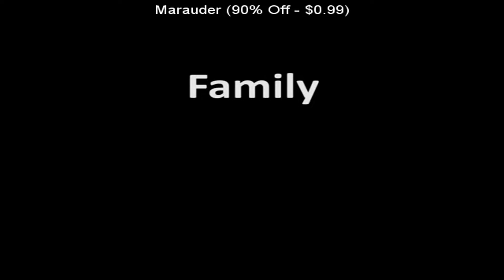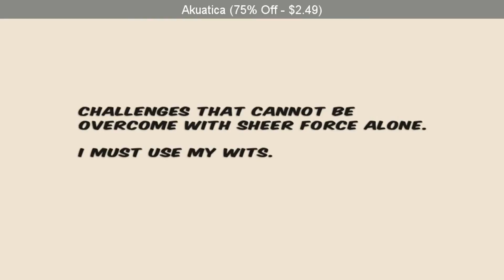SteamBro: New Discounts (2016-06-07 #181054)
00:04 Ghostship Aftermath (66% Off - $3.39)
00:10 Freddi Fish 2: The Case of the Haunted Schoolhouse (72% Off - $1.95)
00:17 Marauder (90% Off - $0.99)
00:24 Loot Hero DX (50% Off - $1.49)
00:32 OTTTD (50% Off - $3.99)
00:39 Reigning Cats (50% Off - $2.49)
00:46 Warhammer 40 (50% Off - $19.99)
00:57 Sinister City (51% Off - $0.49)
01:06 Just Alone (70% Off - $2.99)
01:15 Rail Cargo Simulator (20% Off - $3.99)
01:24 American Truck Simulator (20% Off - $15.99)
01:34 Vertiginous Golf (40% Off - $5.99)
01:41 100% Orange Juice (70% Off - $2.09)
01:50 SteamWorld Heist (15% Off - $16.99)
01:57 JDM Tuner Racing (30% Off - $0.69)
02:05 Waves&x00b2 (15% Off - $8.49)
02:13 TurnOn (15% Off - $12.74)
02:20 Dimmdrive :: Gaming Ramdrive @ 10 (25% Off - $22.49)
02:26 9th Dawn II (10% Off - $7.19)
02:36 Revolution Ace (90% Off - $0.69)
02:44 Cosmic Leap (50% Off - $0.99)
02:51 Magical Eyes - Red is for Anguish (15% Off - $12.74)
02:58 Pro Basketball Manager 2016 (60% Off - $7.99)
03:07 Empire of the Gods (75% Off - $0.49)
03:14 RoBoRumble (85% Off - $0.89)
03:21 Tea Party Simulator 2015&x2122 (50% Off - $4.99)
03:29 Silver Knight (75% Off - $0.49)
03:38 Akuatica (75% Off - $2.49)
03:45 Retro City Rampage&x2122 DX (67% Off - $3.29)
03:53 Mount Your Friends (50% Off - $2.49)
04:00 Crash Time 2 (75% Off - $2.49)